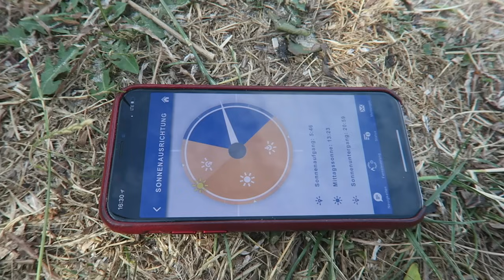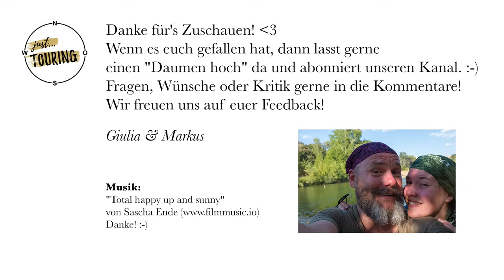11 Dinge, die wir immer mit auf Tour nehmen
Moin zusammen,

kennt ihr das? Man hat (praktische) Dinge dabei, die man einfach nicht mehr missen möchte...ohne die man nicht mehr auf Tour geht! Wir stellen euch hier unsere 11 liebsten Dinge vor! :-)

Wie sieht es bei euch aus? Gibt es Gegenstände, Gadgets, Equipment oder Sonstiges, auf das ihr nicht mehr verzichten wollt? Schreibt uns eure Erfahrungen gerne in die Kommentare!
Wir freuen uns auf den Austausch und sind gespannt, was ihr so an coolen Dingen dabei habt! :-)

Schön, dass ihr da seid - kommt einfach mit! 🙂

Giulia & Markus

Hier findet ihr die von uns im Video vorgestellten Dinge:

Laterne* (Neue Version mit mehr Akkukapazität)

Cadac Gaskocher Deluxe

App
iOS

Reiseapotheke
Fragt doch einfach mal der Apotheke eures Vertrauens nach - die helfen bestimmt gerne weiter! :-)

Clipboxen in verschiedenen Größen*

Powerbank* (neue Version mit USB C)

USB Ports* (neue Version)

*Abspannmaterial*

Feuerlöscher
...den bekommt ihr am schnellsten im Baumarkt! :-)

Hinweis:
Der Preis bleibt für euch gleich, wir erhalten dadurch allerdings eine Provision von Amazon. Wir haben uns bislang schwer getan mit den Affiliate-Links, aber ganz viele von euch haben uns geschrieben und gesagt: Ob das Geld jetzt komplett bei Amazon landet oder wenigstens ein kleiner Teil bei euch… Hatten wir so noch nicht gesehen – aber stimmt. 😉
Unverändert:
Wie immer haben wir alle Produkte selber gekauft und bezahlt. 🙂